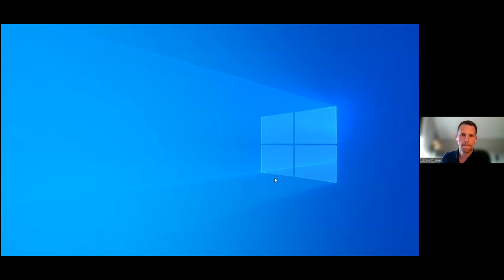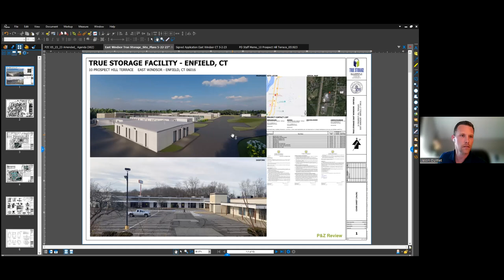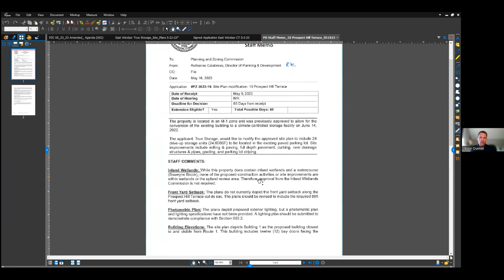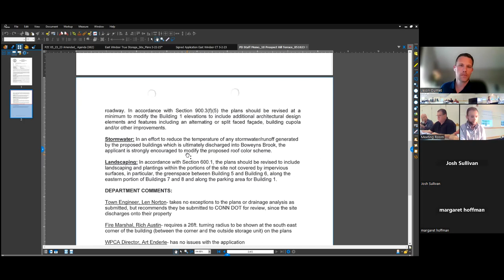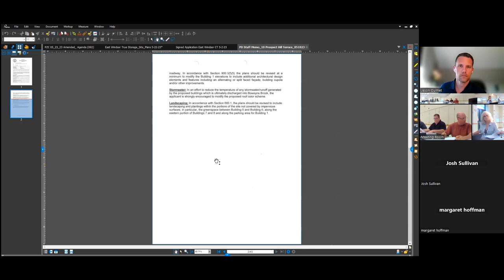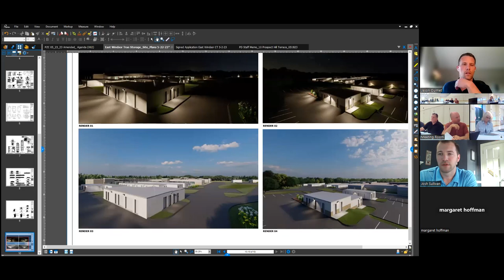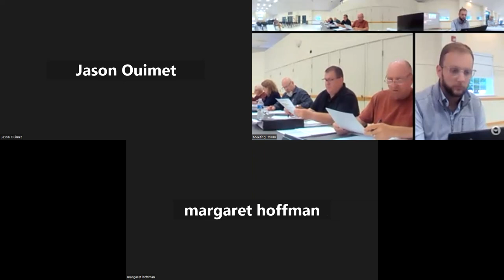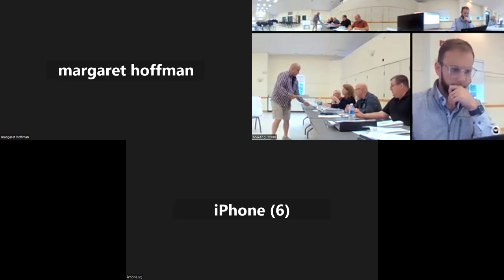Planning and Zoning Commission Meeting, Tuesday, May 23, 2023